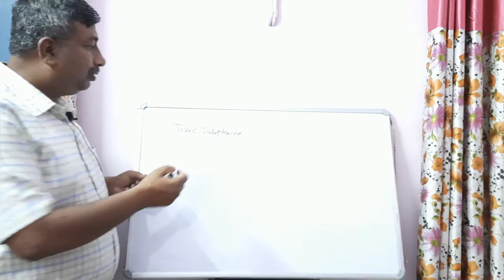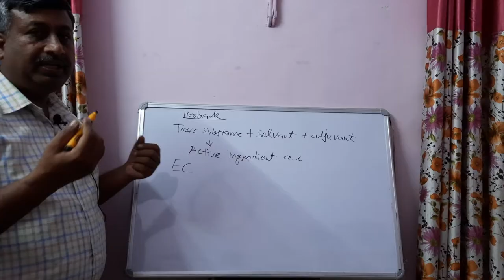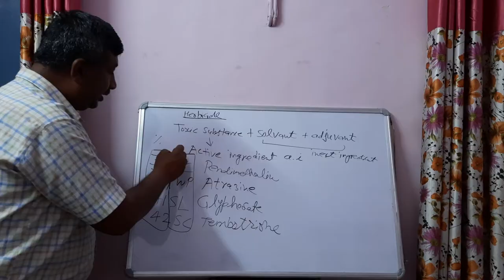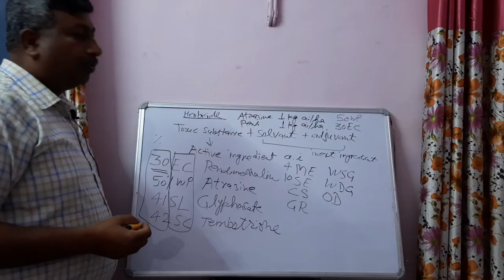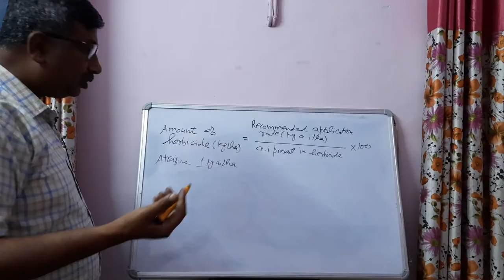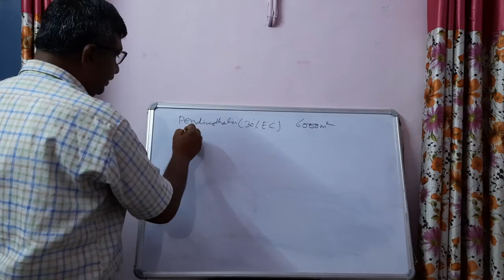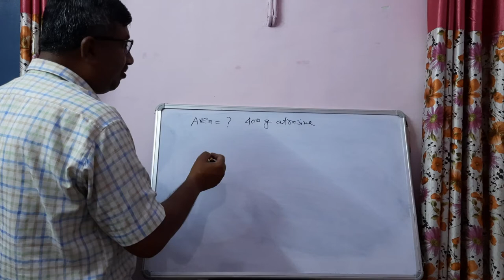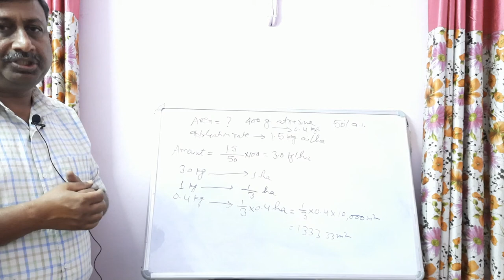Formulation and Calculation of Herbicides